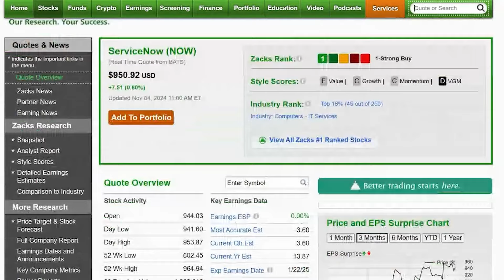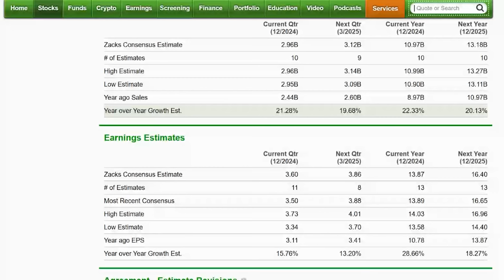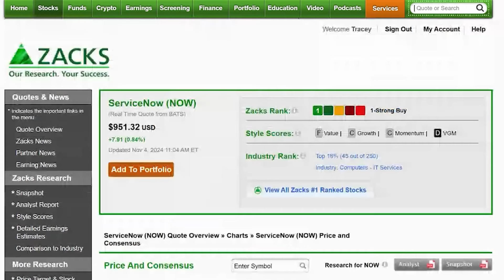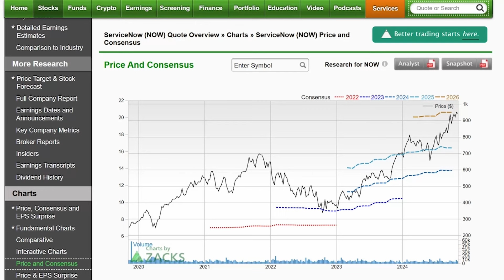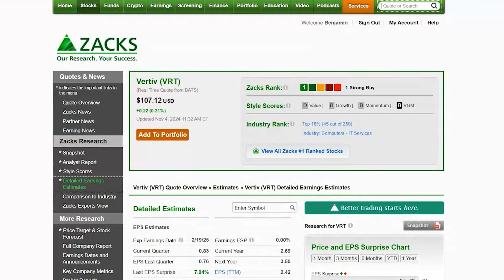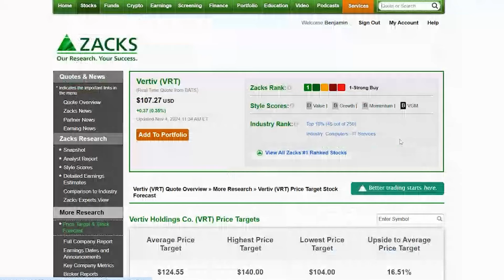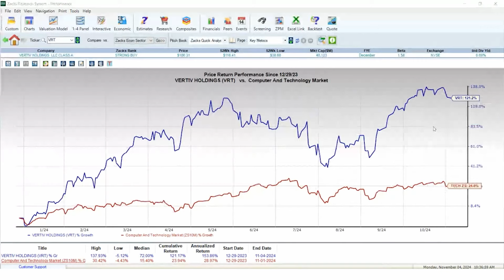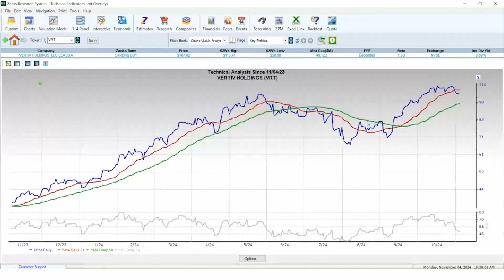Top Stock Picks for Week of November 4, 2024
Two IT Service Companies with Positive Earnings Trends.